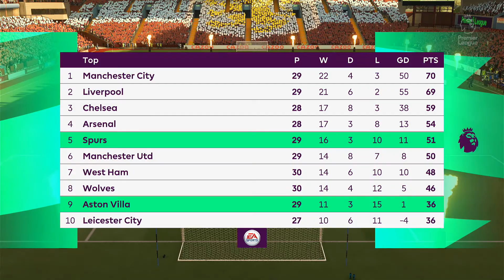Aston Villa vs Tottenham Hotspur - Villa Park Stadium - Premier League 21/22 - FIFA 22 - Xbox One S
FIFA 22 Premier League 2021/2022: Aston Villa vs Tottenham Hotspur

Gamer | Console Gamer | Xbox One S | Cape Town | South Africa | Gaming Channel | FIFA 22 | Classic Match | Football | Full Match | Kraaifontein | Xbox Gamer | Gaming | Soccer | Gameplay | Matchday